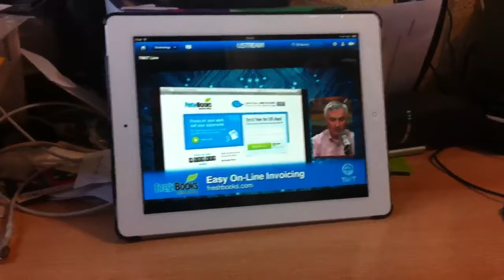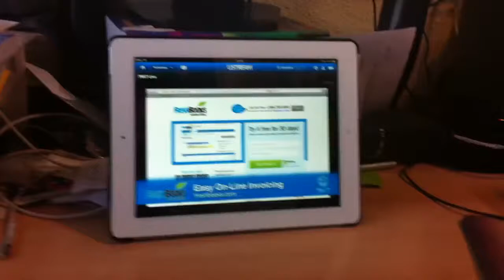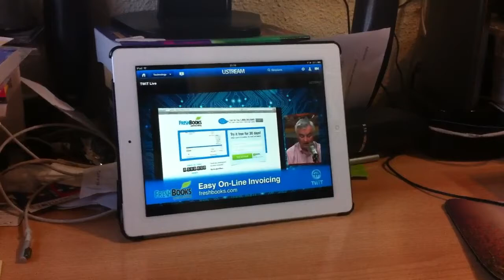Video por streaming, usando Ustream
Ustream y sistemas de emisión de vídeo en directo como la TV del presente